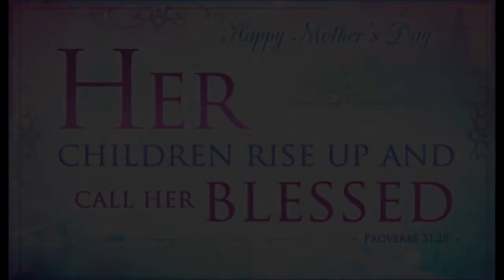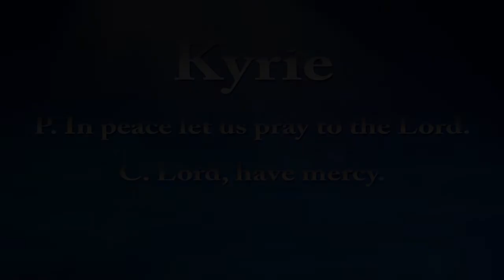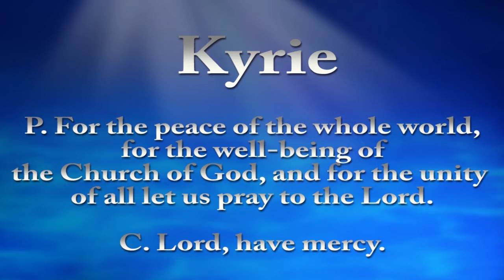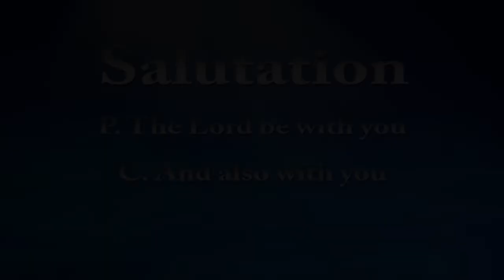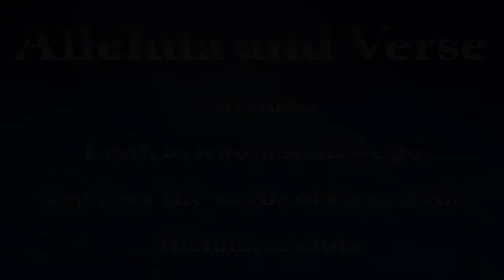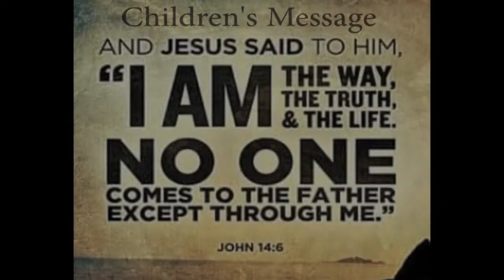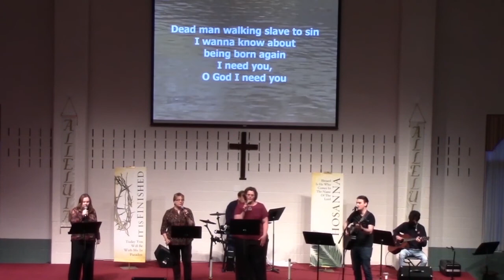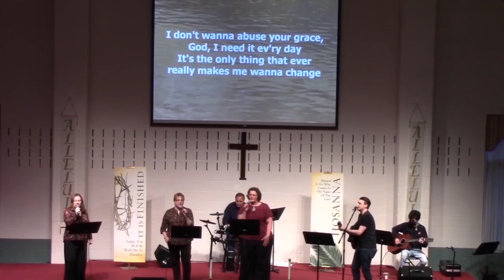Sunday Service May 10 2020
Sunday Service May 10 2020 - I Am the Truth, the Way & the Life

Grace Lutheran Church and School
La Plata Maryland